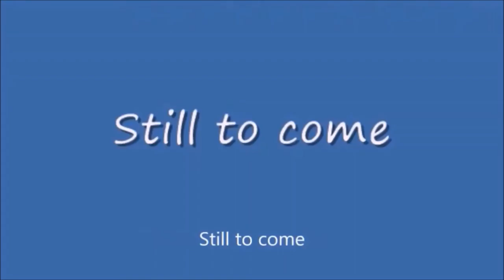Sunday Night Winddown #414